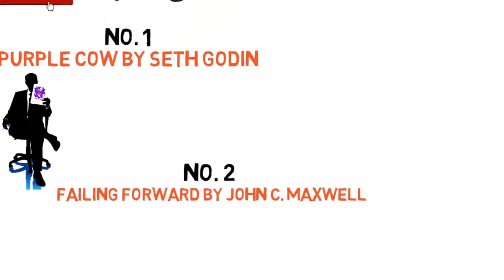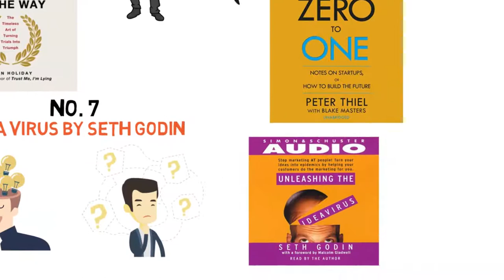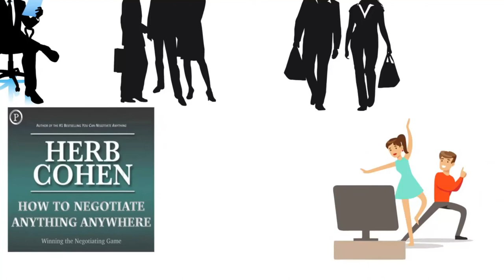10 Books to Read To become a Successful Entrepreneur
In this Video, We are going to show you 10 Books You MUST read in order to become a Successful entrepreneur before 30.